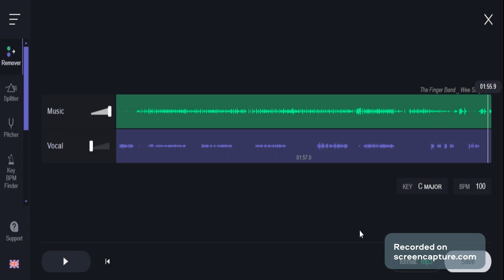Wee Sing: The Finger Band (Instrumental)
From Wee Sing Together
LYRICS
The Finger Band has come to
   town,
Come to town, come to town,
   town,
So early in the morning.

The Finger Band can play the
   flute,
Play the flute, play the flute,

The Finger Band can play
   the  trombone,
Play the trombone, play
   the trombone,

   drums,
Play the drums, play the drums,

 bells,
Play the bells, play the bells,